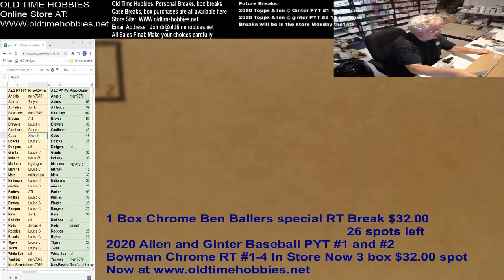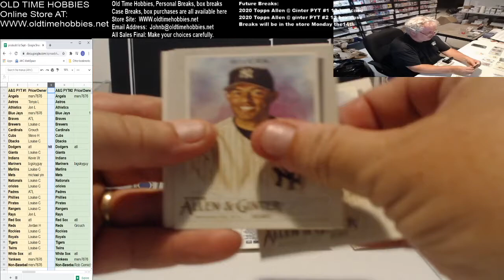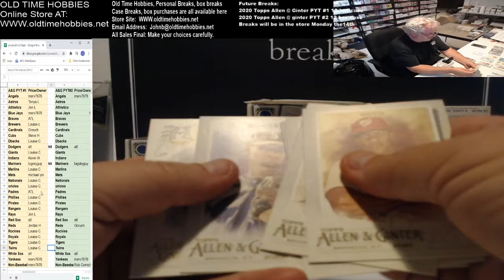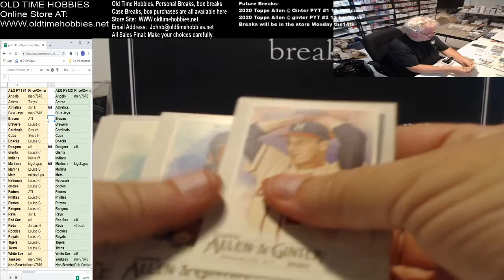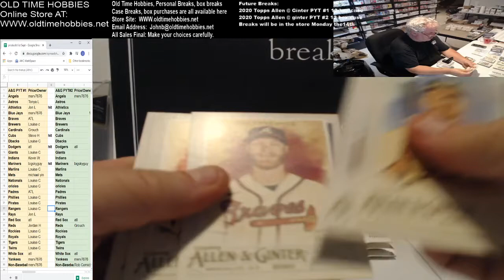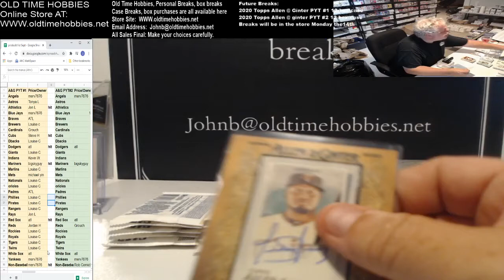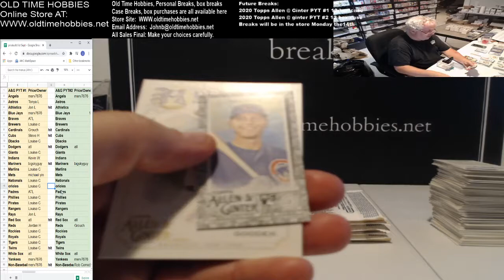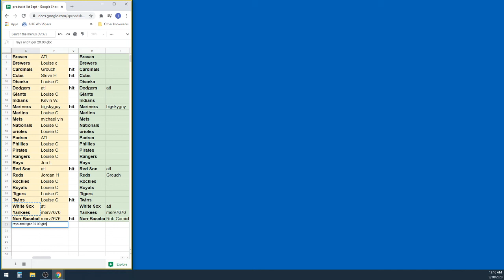2020 Allen & Ginter 12 box case PYT#1, Double rip and Kyle Lewis RC Auto, Kerry Wood Auto To 25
nice case lots of goodies.